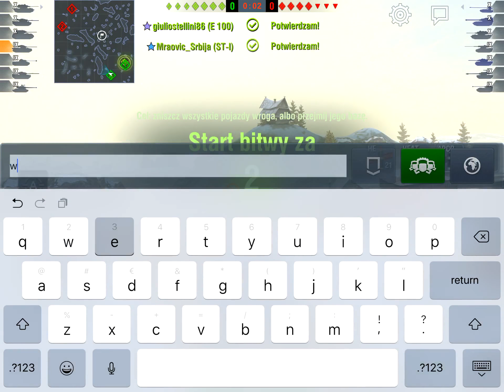Centurion 7/1 WoT Blitz - "Resurrection" - gameplay with double Ace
After more than half a year and further nerfs, I came back to this tank with a slight shyness - here are the effects :)
Two games on British, tier 9 medium tank: Centurion 7/1 with Ace Mastery.

Po ponad pół roku i kolejnych nerfach, wróciłem do tego czołgu z lekką nieśmiałością - oto efekty :)
Dwie gry na brytyjskim czołgu średnim 9 poziomu: Centurion 7/1 ze zdobytymi odznakami Asa Pancernego.